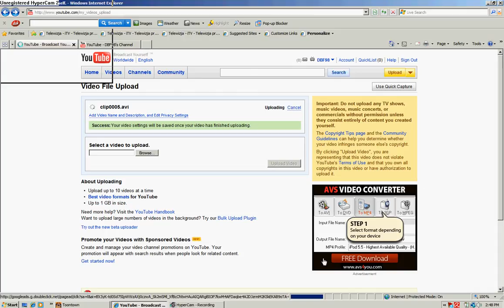tf code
here is my toon codes